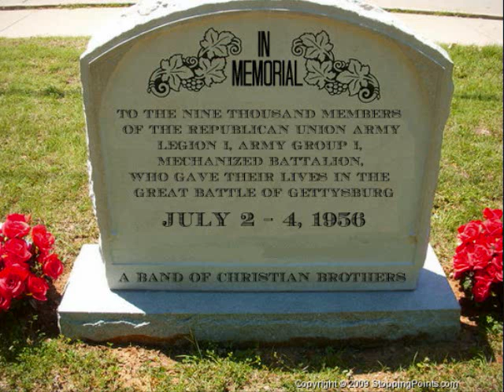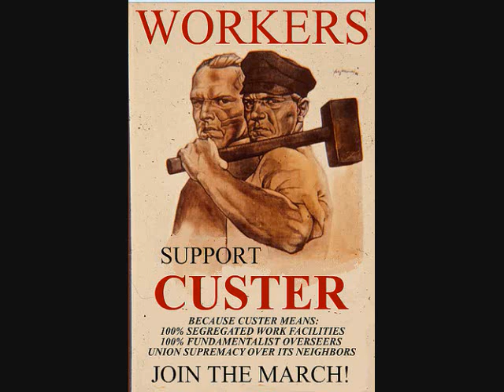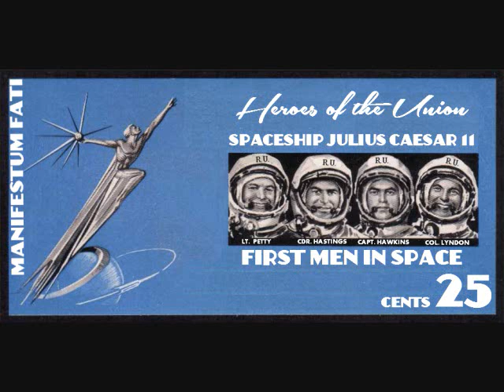Republican Union Propaganda Posters (Alternate History)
A video from my AlternateHistory.com dystopian "Evil Fascist/Racist America" epic "What Madness Is This?" which can be read Don't give me thumbs down if you don't get it; you'd have to read the timeline to understand completely.

This video shows most of the propaganda posters in this timeline, along with a sinister opening monologue by Second Chief Consul Charles Oswald. The Republican Union is a totalitarian nation obsessed with the Roman Empire and bringing back the United States, which collapsed in 1801. By the time of Great War of the 1950s, America has become an unrecognizable Orwellian, racist, xenophobic, fascist police state with nothing in common with the real USA.